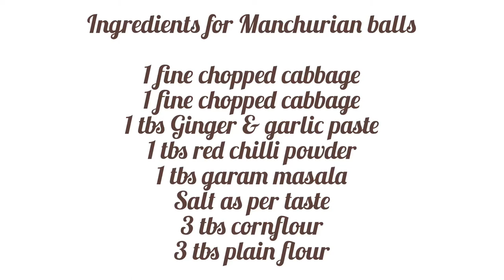Veg Manchurian with English subtitles | Street food | Restaurant Style Manchurian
Full with flavours